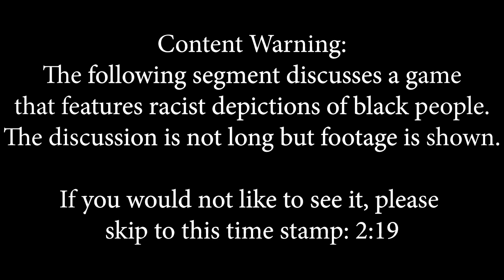Pokémon Snap & the Evolution of Photography Games - Tama Hiroka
In most of the world, Pokémon Snap was one of a kind, the only game we got during the 90's that focused entirely on photography. But did you know Pokemon Snap was actually part of a trend of photography games in Japan? Tama investigates.

0:00 - Intro
1:18 - Content Warning
2:19 - Gekibo: Gekisha Boy
4:05 - Pokemon Snap
7:49 - Cardcaptor Sakura: Tomoyo no Video Daisakusen
12:48 - Conclusion